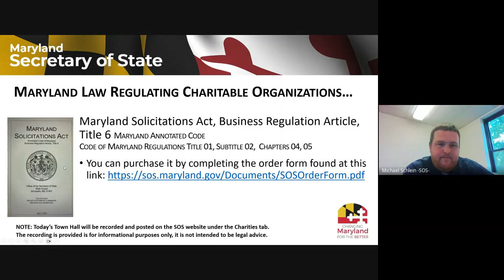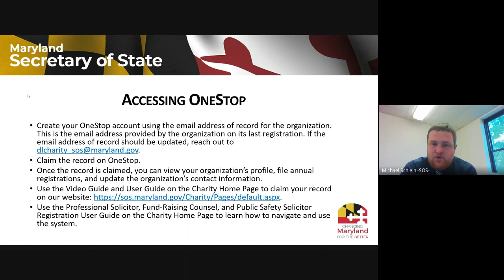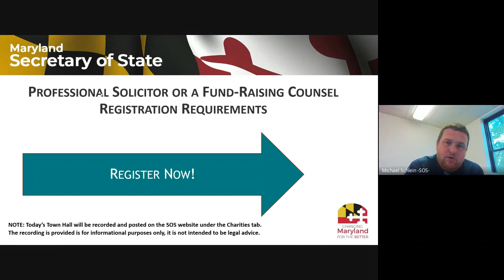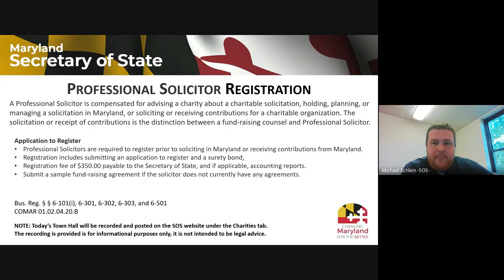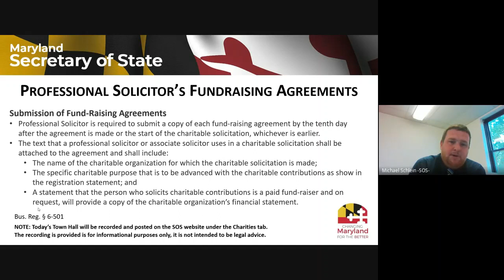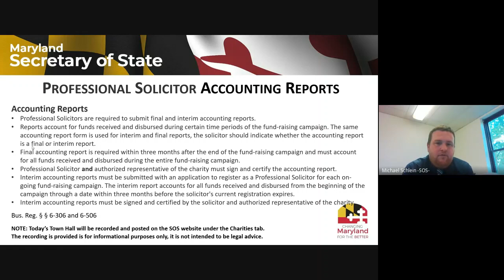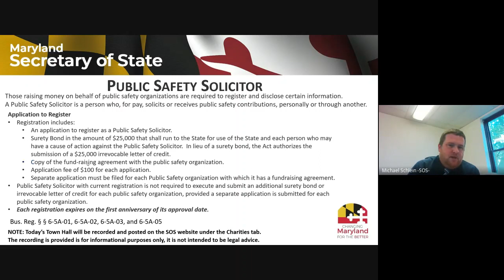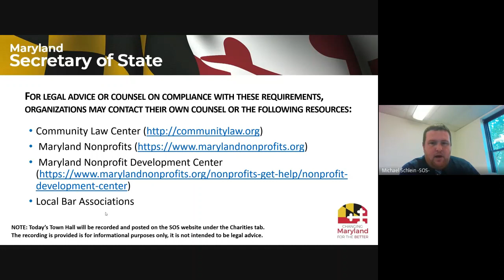Charity Town Hall: Professional Solicitor and Fund-Raising Counsel Registration Requirements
The purpose of the June 20th Town Hall is to inform charities, Professional Solicitors, Fund-Raising Counsels, and those interested about the Office of the Secretary of State's initial and annual registration requirements for Professional Solicitors and Fund-Raising Counsels.